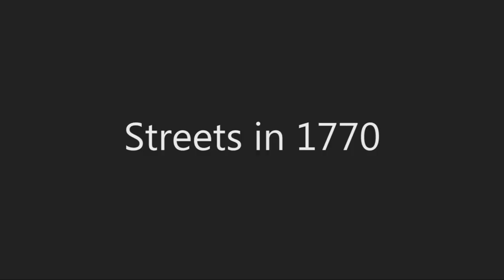USA in 1770 vs 2013 | How the time has change the "USA"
Watch how the time has change the USA between 1770 and 2013. I use Assassins's Creed 3 ans GTA 5 to check those differences.